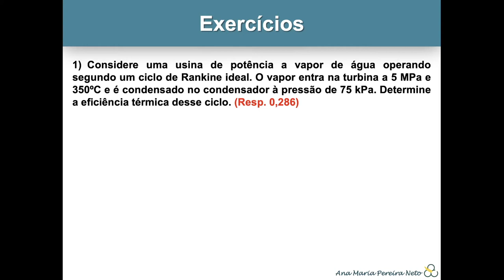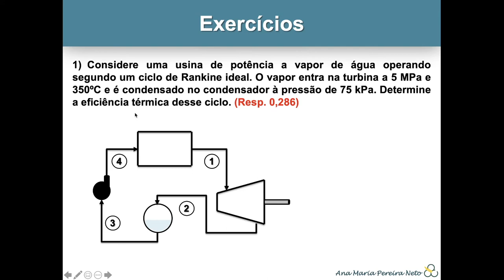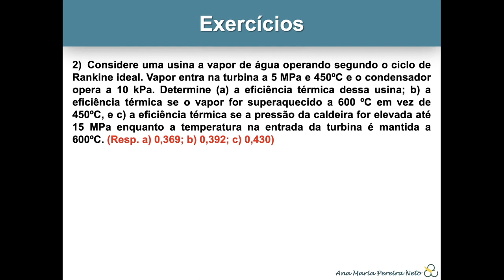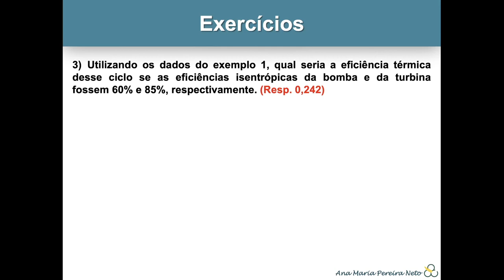Exercícios – Ciclos de Potência a Vapor //// Termodinâmica Aplicada I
Comentários sobre os exercícios referentes à aula de “Ciclos de Potência a Vapor”.